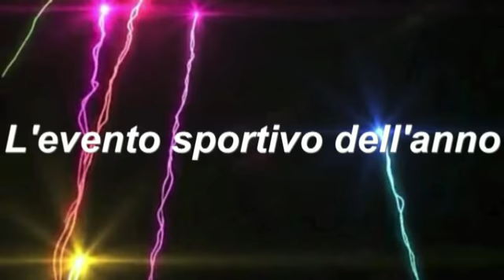SORCI ULIVI RALLY DI ROMA CAPITALE 2013